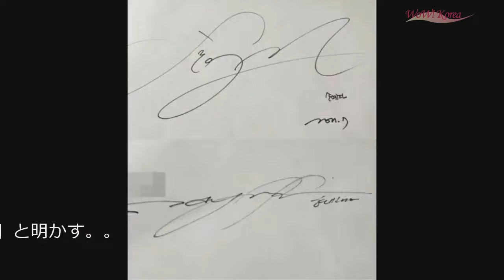V（BTS）、思い出の「ディナーデート」を回想 (1/15)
V（BTS）、思い出の「ディナーデート」を回想

韓国アイドルグループ「BTS（防弾少年団）」のメンバー V（ヴィ／26）が、思い出の旅行を振り返った。

　14日午後、VはInstagramストーリーズを通して、公開していなかった過去の写真を投稿した。

　その中には、ディナータイムを”誰か”と楽しむVのようすもある。テーブルの上にはおしゃれな皿とビールなどが並べられ、Vの目の前の座っている”誰か”は、スマホを操作しているように見える。

　Vと一緒にディナーを楽しむ人物に注目が集まる中、「BTS」のTwitterを通して人物が明らかになった。Vと一緒にいたのは、「BTS」メンバーのJ-HOPEだった。

どれほどおいしいのでしょう」とつづり、J-HOPEの写真を投稿。このときのJ-HOPEの服装や皿などがすべて一致していることから、”ディナーのお相手”はJ-HOPEと判明したのだ。

　「BTS」は現在、公式的な長期オフを過ごしている。メンバーらは長期オフを終えるとニューアルバムの発表、公演の準備に入る。3月には、ソウル市内でオフライン公演を開催する予定だ。